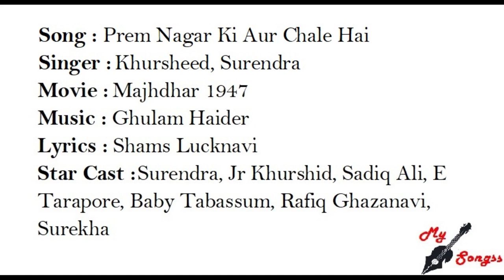Prem Nagar Ki Aur Chale Hai, Movie : Majhdhar 1947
Song : Prem Nagar Ki Aur Chale Hai
Singer :  Khursheed, Surendra
Movie :  Majhdhar 1947
Lyrics : Shams Lucknavi
Star Cast : Surendra, Jr Khurshid, Sadiq Ali, E Tarapore, Baby Tabassum, Rafiq Ghazanavi, Surekha